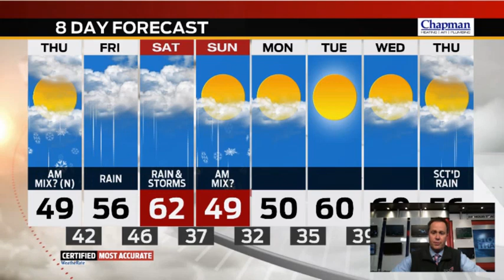Wednesday Night Forecast Update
Meteorologist Ken Brewer tracks rain and a possible overnight wintry mix